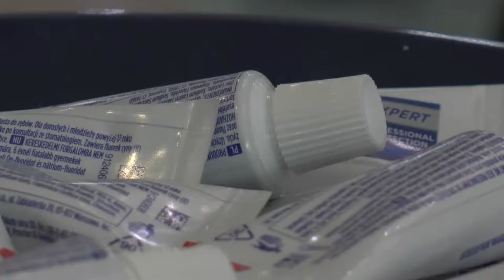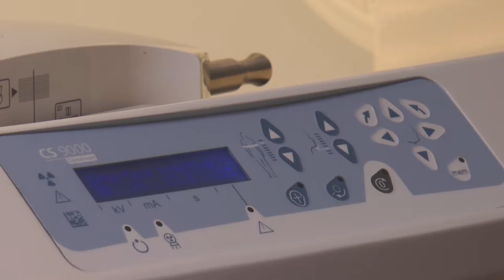Czym kierować się przy wyborze pasty do zębów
Wypowiedź: Iwona Zaremba, higienistka stomatologiczna z Centrum Periodent

Odpowiednia higiena jamy ustnej jest kluczowa dla zdrowia zębów i dziąseł, pomaga również zachować świeży oddech. Odpowiednio dobrana pasta odgrywa bardzo ważną rolę w naszym życiu. Czym więc warto się kierować przy jej wyborze?

Fluor jest kluczowym składnikiem pasty do zębów. Związki fluoru najczęściej występujące w pastach to fluorek sodu, monofluorofosforan sodu i aminofluorki. Ilość tego pierwiastka w paście jest wyrażona wskaźnikiem ppm (part per milion), co oznacza liczbę gramów substancji przypadającą na 1 mln gramów lub mililitrów. Ilość fluoru w pastach do użytku domowego dla osoby dorosłej powinna wynosić 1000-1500 ppm. Fluor wykazuje działanie przeciwpróchnicze i ochronne dla szkliwa, remineralizuje zęby oraz redukuje zdolność bakterii do wytwarzania kwasów.

Mimo tych zalet, wiele osób wciąż obawia się, że może nie być on obojętny dla naszego organizmu. Zdaniem ekspertów fluor to pierwiastek niezbędny dla mocnych kości i zębów, a jego skuteczność potwierdziło wiele badań. Ilość fluoru w pastach do zębów jest śladowa i całkowicie bezpieczna dla ludzkiego organizmu, pod warunkiem, że stosujemy ją w odpowiedniej ilości i zgodnie z przeznaczeniem tzn. wypluwamy resztki pasty, a nie połykamy. Dlatego fluoryzowane pasty bez niepokoju mogą, a nawet powinny stosować również kobiety w ciąży oraz dzieci już od pierwszego ząbka – oczywiście w przypadku malucha ilość fluoru jest proporcjonalna do jego wieku .

Nie jesteśmy jednak skazani na szczotkowanie zębów wyłącznie pastami z fluorem. Na rynku dostępne są pasty bez tego składnika, które posiadają miano równie skutecznych. Do takich należą pasty do zębów ze składnikami pochodzenia naturalnego m.in. olejkami, ekstraktami z roślin czy wyciągami ziołowymi, np. z drzewa herbacianego, szałwii, rumianku, miodli indyjskiej, kokosa, sokiem aloesowym, ksylitolem, a nawet tzw. pasty wegańskie czy organiczne np. z certyfikatami ekologicznymi. Z zasady nie powinny zawierać sztucznych środków konserwujących, parabenów, laurylosiarczanu sodu czy sztucznych barwników, a nawet mentolu. Ważne jednak, by w ich składzie znalazły się substancje korzystne dla zdrowia zębów i dziąseł, miały zdolność likwidowania płytki bakteryjnej, działanie antybakteryjne oraz antygrzybicze, a przy tym zapewniały świeży oddech.

Wybierając pastę wskazane jest dokładne czytanie informacji, które producent podaje na opakowaniu. Wynika to z faktu, że nie każda pasta będzie odpowiednia dla każdego. Producent na etykiecie powinien umieścić informacje o dodatkach zapachowych, sztucznych barwnikach czy słodzikach, wśród których najczęściej znajdziemy sacharynę, sorbitol i ksylitol. Najbezpieczniejszy z nich jest ksylitol, czyli po prostu cukier brzozowy. Nie jest on metabolizowany przez większość bakterii i nie wytwarza kwasów próchnicotwórczych, a wręcz hamuje rozwój ubytków i chroni szkliwo zębowe przed demineralizacją.

Znajomość składu pasty to cenna informacja. Nie każdy wie, że konkretne dodatki smakowe, aromaty, a nawet olejki eteryczne u niektórych mogą wywołać uczulenie i objawy alergiczne takie jak zaczerwienione, pękające kąciki ust, spierzchnięte wargi oraz zmiany na błonach śluzowych jamy ustnej. Jeśli obserwujemy u siebie takie symptomy, to znak, że jakiś składnik pasty może nam nie służyć. Wtedy zmieńmy pastę oraz unikajmy m.in. tych z dodatkiem kokamidopropylobetainy (CAPB) oraz laurylosiarczanu sodu (SLS), są to najbardziej alergizujące składniki. SLS to detergent dodawany do past w celu lepszego spienienia, ale badania sugerują, że może podrażniać śluzówki i zwiększać ryzyko owrzodzeń jamy ustnej.

Co więcej, uczulać mogą nawet naturalne olejki, np. cynamonowy, miętowy, a także substancje pochodzenia pszczelego dodawane do past. Dlatego szukajmy past hipoalergicznych, o możliwie naturalnym i krótkim składzie. Metodą prób i błędów – znajdziemy tę idealną dla siebie i swojej rodziny.

Częstym składnikiem klasycznej pasty są krzemionki o właściwościach abrazyjnych, czyli ściernych, które mają za zadanie usuwać mechanicznie powierzchowne osady z zębów. W pastach wybielających znajdziemy również np. węgiel aktywny, sól morską, glinkę białą czy sodę oczyszczoną, jednak ich działanie bazuje głównie na efekcie ściernym mikroskopijnych drobinek. Substancje te nie wnikają w szkliwo docierając do głębokich przebarwień, dlatego nie wybielą, a co najwyżej usuną powierzchowne naloty z kawy czy herbaty. Pasty na przebarwienia zębowe mogą zawierać także enzymy roślinne (np. bromelinę pozyskaną z ananasa), które zamiast ścierać, delikatnie rozpuszczają osady.

Pamiętajmy, że mycie zębów pastą należy do codziennej rutyny, dlatego powinna spełniać nasze indywidualne potrzeby i wspierać w walce z próchnicą.